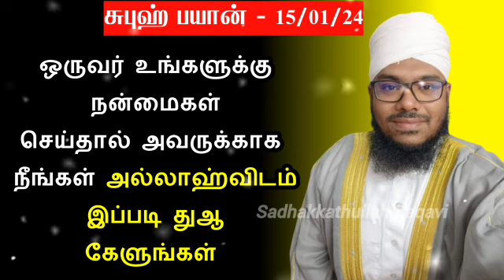சுபுஹ் பயான் |உங்களுக்கு நன்மை செய்தவருக்கு இப்படியான துஆவை கேளுங்கள்||இமாம் ஸதக்கத்துல்லாஹ் பாகவி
Sadhakkathullah Baqavi